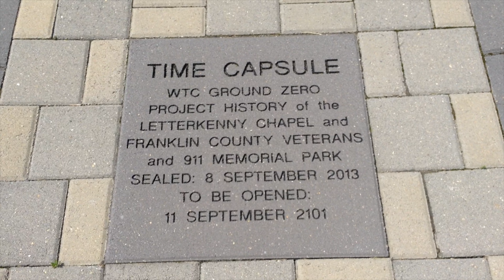NFC Enabled Franklin County 9/11 and Veterans Memorial Park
This video is about Memorial Park